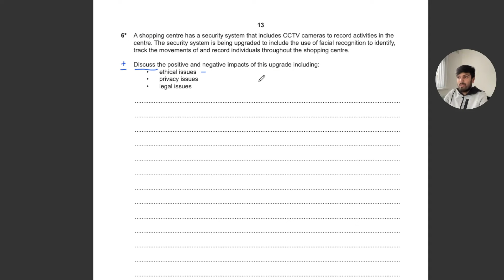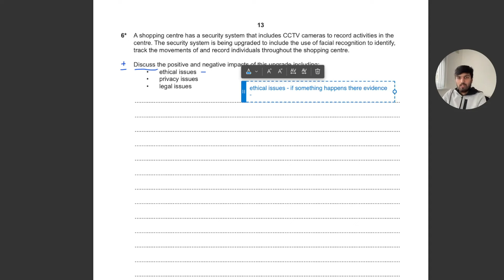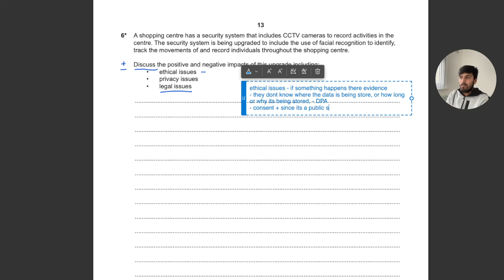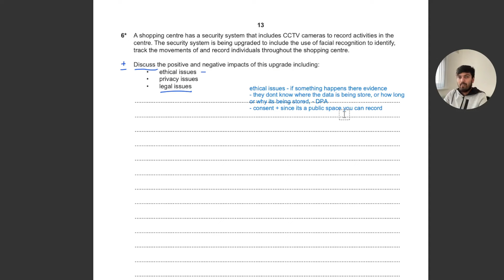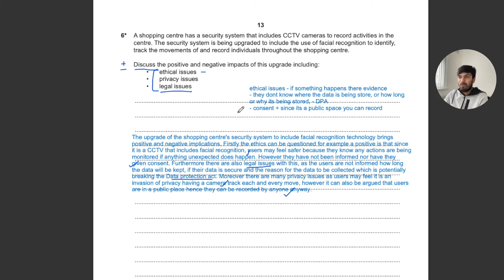How to answer the 8 marker on Ethical, Environmental, Cultural and Legal Issues of Computing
Walkthrough on how to answer the 2023 8 marker on Ethical, Environmental, Cultural and Legal Issues in GCSE Computer Science with a model answer.

Timestamps:
0:00 - Overview